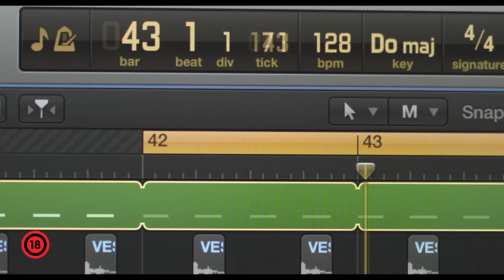MIÉNK A VILÁG (18) - Érezd a ritmust!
Pörögj fel Te is! Less be a kulisszák mögé, nézd meg mennyire kemény melója volt Zac Efronnak, aki a keverőpult mögül nyomja a jobbnál jobb zenéket az év partyfilmjében. Csapasd Te is a spanokkal szeptember 3-tól a mozikban!